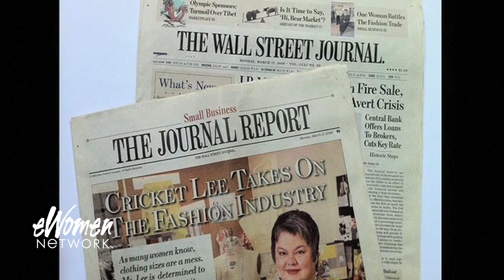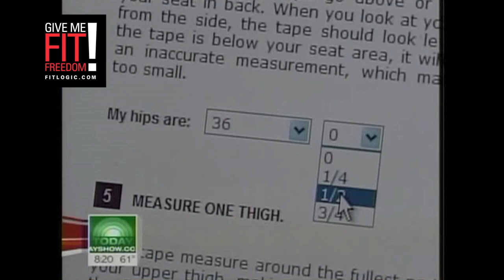Cricket Lee, Fitlogic, eWomen Network Video.mov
At the 2011 National conference for eWomen Network, Kym Yancy introduces the Fitlogic brand and Cricket Lee to the audience and plays a clip of the Today Show interview. Later that day, Cricket sold out of her entire stock of Fitlogic pants.